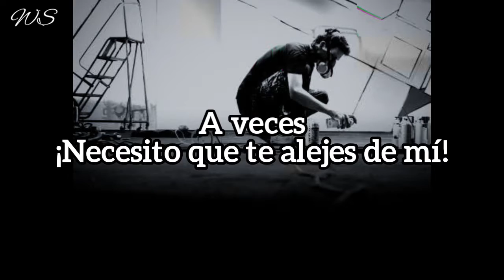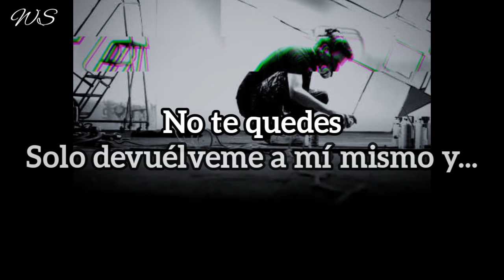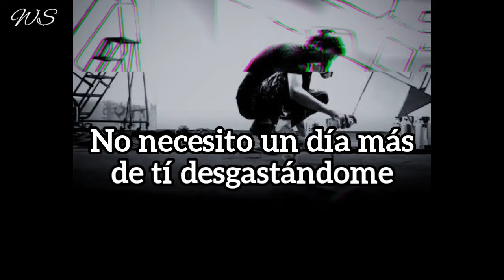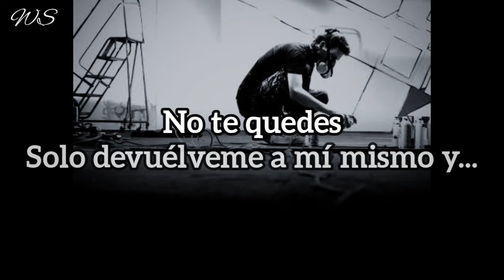Linkin Park - Don't Stay (Español)